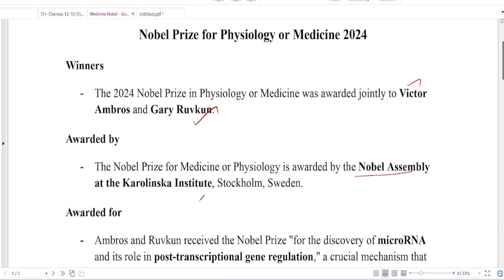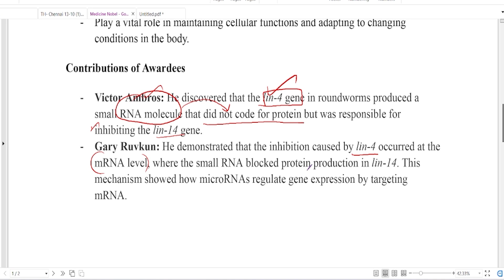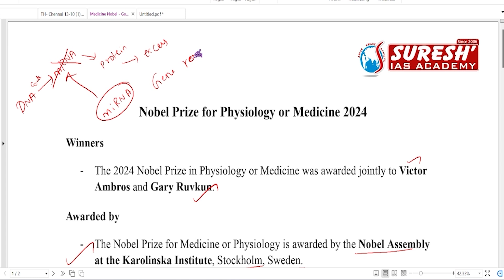NOBLE PRIZE | MEDICINE | CURRENT AFFAIRS-2024 | Suresh IAS Academy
For Books:
For Online Class :
For Admission:
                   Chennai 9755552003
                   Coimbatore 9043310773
For Online test